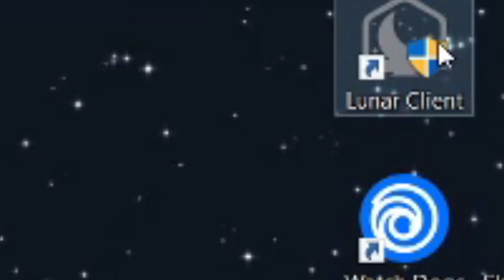when open game!1!11! (gone wrong)